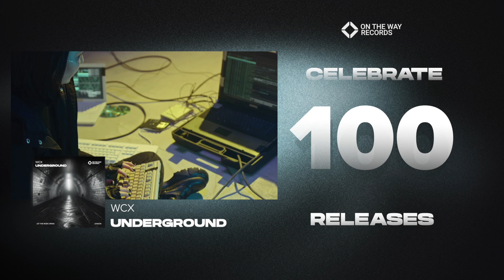On The Way Records Celebrate 100 Releases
We're excited to celebrate a big milestone—100 releases on On The Way Records! 🎉 Over the years, we've had the pleasure of working with amazing artists, putting together fresh tracks that are helping shape the future of electronic music. Every release shows the passion and creativity of our talented artists, and we’re so thankful for your ongoing support.

Here’s to 100 releases and many more to come.

LET THE MUSIC SPEAK

✦ Follow On The Way Records

On The Way Records is an electronic dance music record label founded by T.L.I.D. The label was created with the aim of promoting and showcasing the best in electronic dance music from around the world.

Tracklist:
1. Brannco, Sevenkey, Anne Mulcahy - You Make Me Feel
2. IILO - LAVISH
3. KuKs - Tension
4. Thomas Anthony, We Are Robots - Underwater
5. Naffe, Flare - Angels
6. Zanders - Nebula
7. Volyri - Fantasy
8. WREX, Azooland - THE DJ
9. Broshi & BVRRN - Don’t Sit
10. DCVCV - Falling
11. Paul Amber - Where Did You Go
12. Qaden James, Daevo - Already Know
13. Advanced, jeonghyeon - IAB
14. 7sunami - Without You
15. YUHEI_SENSEI - Wandering Tokyo
16. AXON - LOKO' LOKO
17. WHOWHENWHY & Rise Of The Jellyfish - PERSONAL
18. WCX - Underground
19. Synthtonix - Get That
20. VID3LA - How Do It